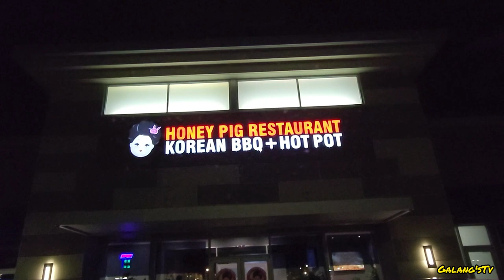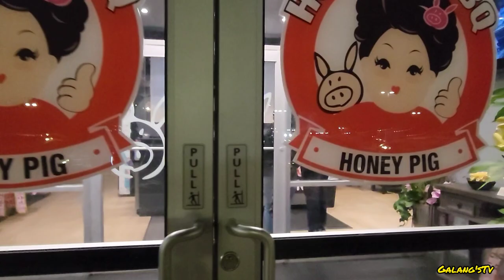KOREAN BBQ + HOT POT | Honey Pig Restaurant Best in Maryland USA EP-27